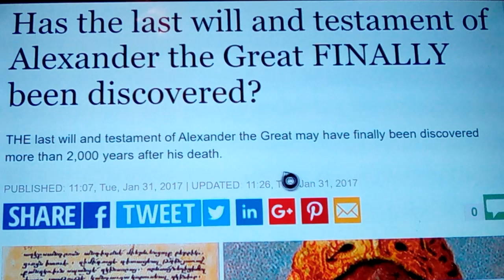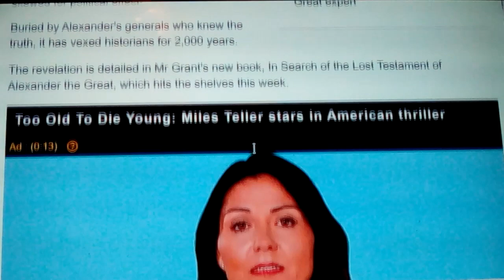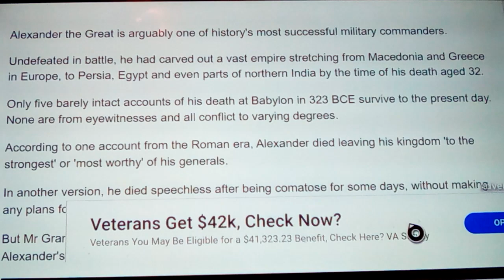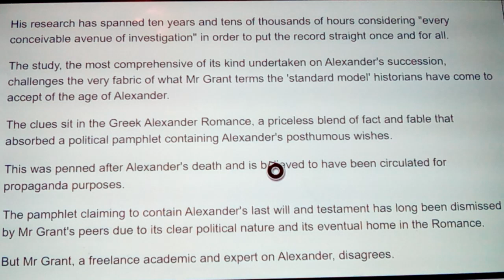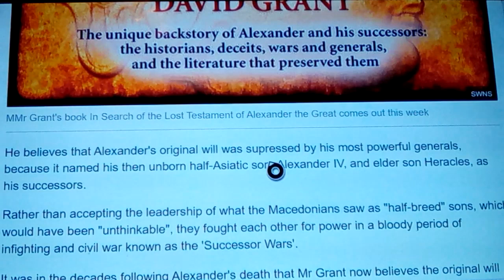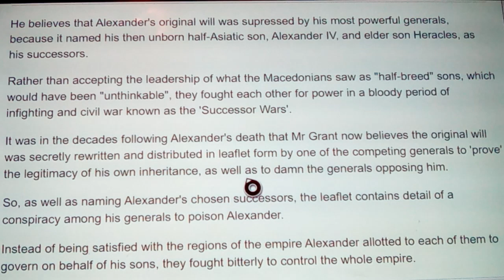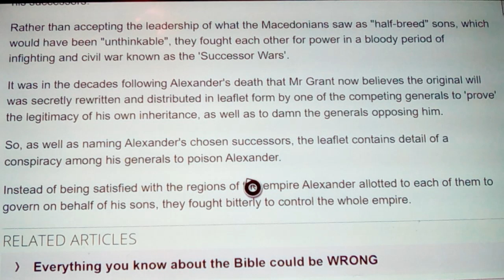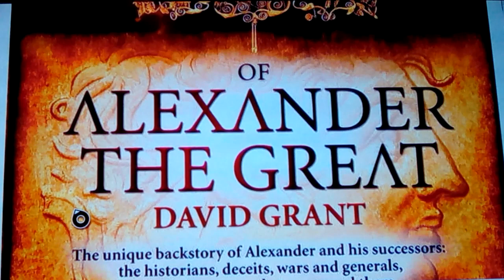Will & Testament of Alexander the Great found: there all along 2019 New info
Here we look into the recent research by Dr. David Grant, showing that the famous " Mythical" document of the Greek Alexander Romance, which contains invaluable evidence of the Persian war, and was until now looked at as a work of fiction, but new research shows that his demise may have been from Poisioning by his Generals, who each controlled major cities after his untimely death at age 32, in an odd " Christ-Like" scenario... but it seems now that He did name his children as his successors, but being Hybrid or Half-Greeks were seen as blasphamy for the Greek Empires rulers, who took it upon themselves to rule, and his children were set aside, as his Generals took the city states under their own rule. and Cleo his wife from Asia Major, whom which he had a Son with. which did follow on with the Name CleoPatra., Wife of the Father. and the Name Alex, and Alexandria.